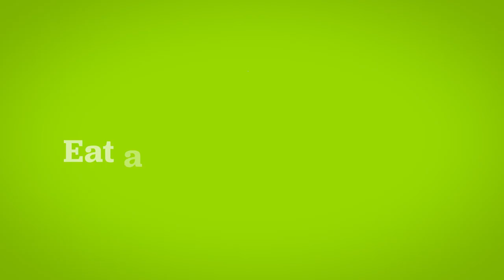5 easy habits for a healthy colon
Dr. Elyse Bevier-Rawls, a Colorectal Surgeon at University Medical Center and Assistant Professor of Clinical Surgery at LSU Health New Orleans, shares five steps you can take to keep your colon healthy. Learn more about colon cancer and cancer care at University Medical Center by visiting